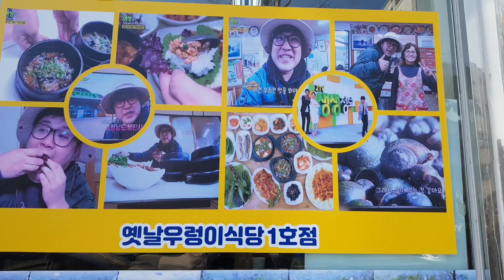당진맛집(옛날우렁이식당) 우렁이정식.된장.쌈장.강쌈장.초무침.제육볶음